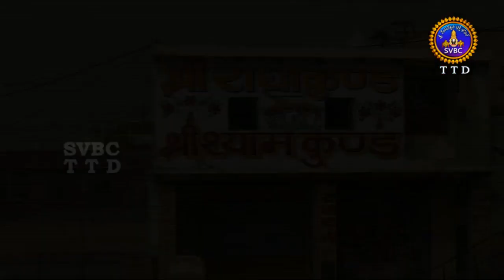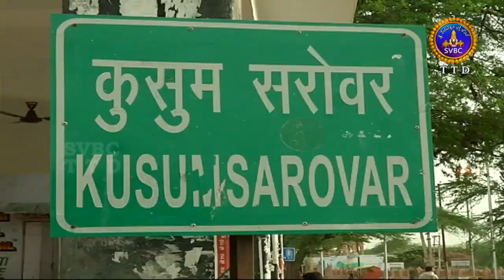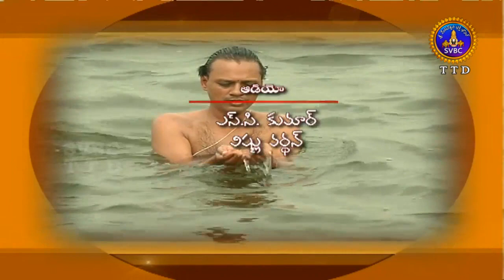యమునా శ్రీకృష్ణ ప్రియవాహిని | Yamuna Sri Krishna Priyavahini | EP 15 | 16-07-2019 | SVBC TTD